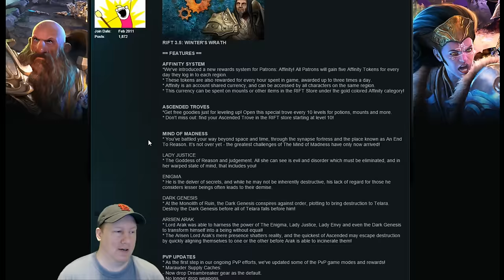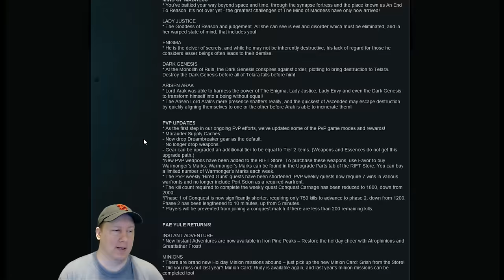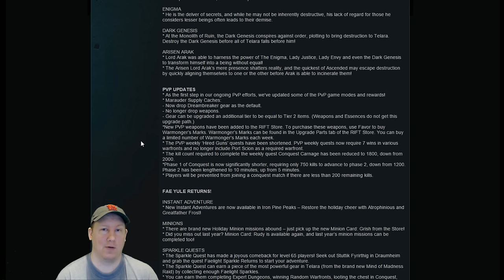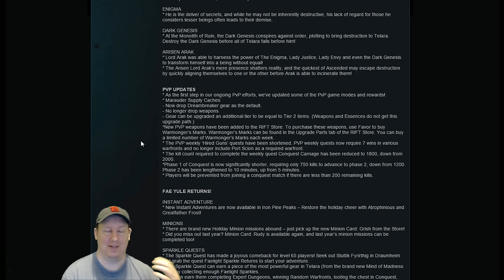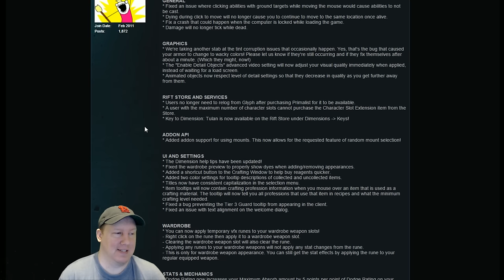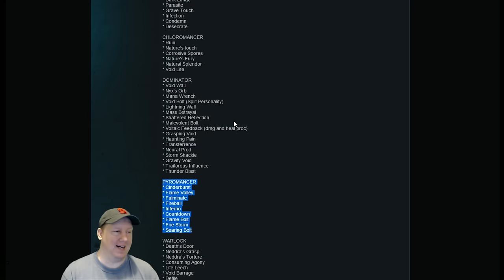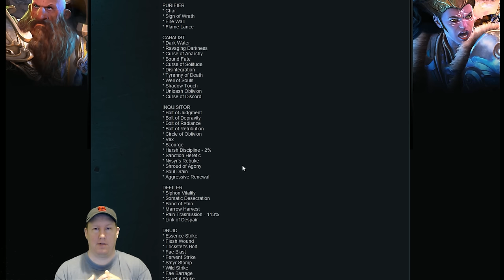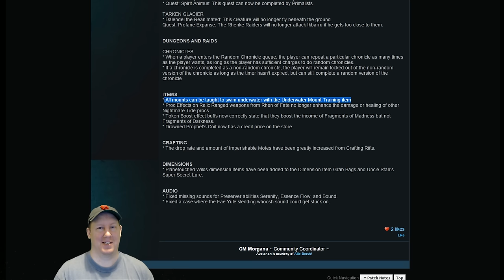[Rift] Patch 3.5 is here! The Good and the Bad.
$100 Donation puts you on Grim's Warfront List where he messages you everytime he does warfronts to have you join!

Once we reach $250 in donations, Grim will make a video of him doing warfronts while dressed in drag! Makeup, Dress, etc! At the posting of this video, we are $250 into the goal.

My Characters:
Warrior: Grimok@Wolfsbane
Rogue: Grimuk@Wolfsbane
Mage: Grimak@Wolfsbane
Cleric: Grimek@Wolfsbane